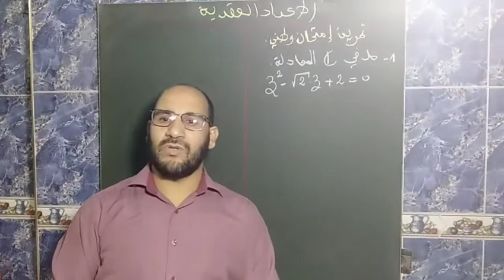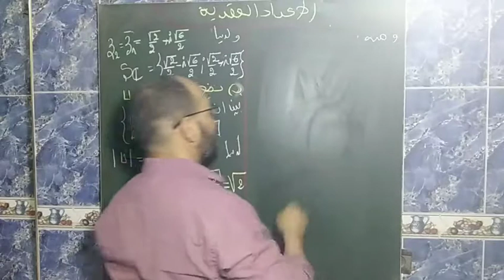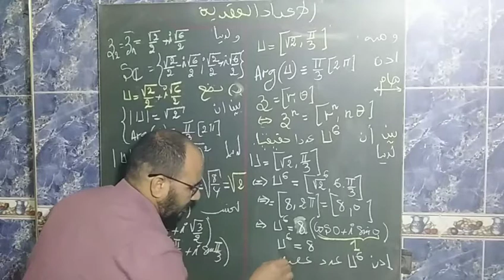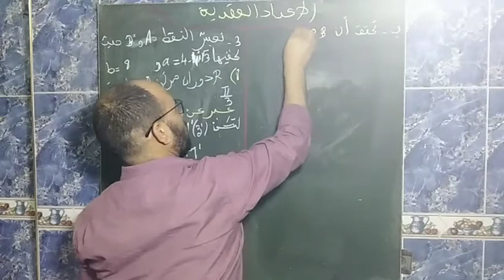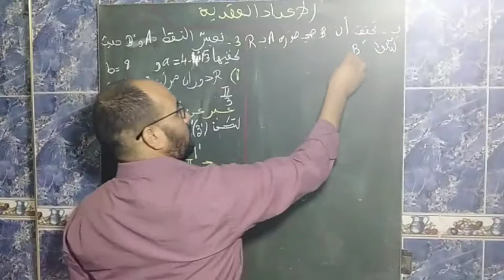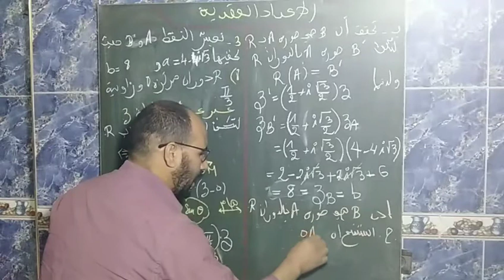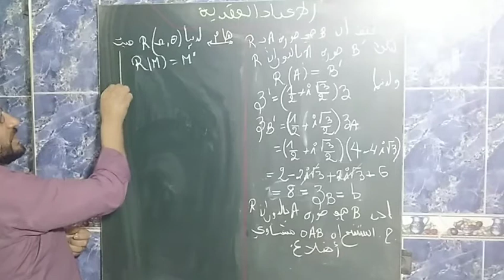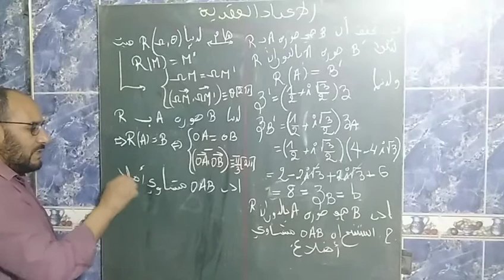تصحيح تمرين اعداد عقدية امتحان وطني التمرين 4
اعداد عقدية. تصحيح تمرين . امتحان وطني